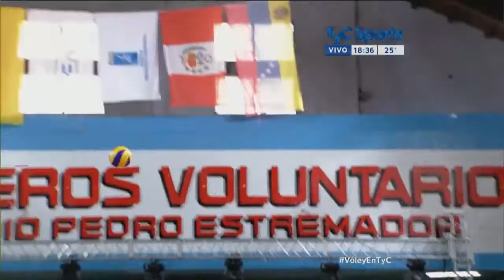Leticia Boscacci: uniendo el deporte, la cultura y la educación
Segunda temporada de La 580 Deportiva de Radio Universidad y la Confederación de Deportes de la Provincia de Córdoba.
Ciclo: "Camino a los Juegos de Tokio"
Con la conducción: Rubén Di Liddo.